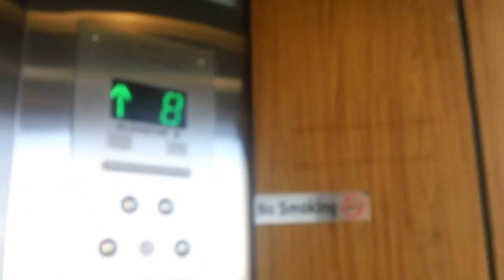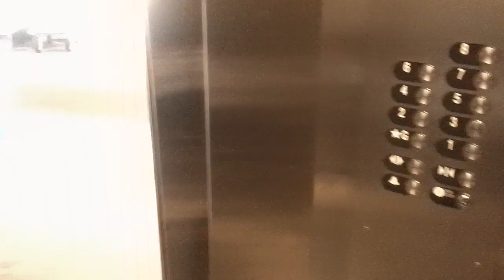1 minute ride On The Fast & Quickly Otis Series 4 Hydraullic Elevator At The Windward Dunes Resort I